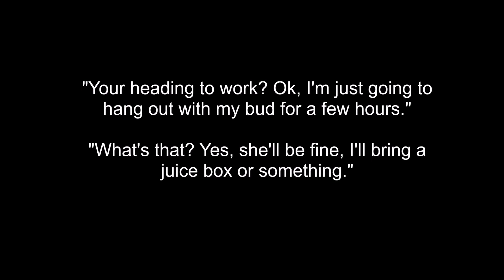1987 Suzuki Samurai old VHS camcorder footage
My old 1987 Suzuki Samurai out horsing around with a buddy of mine somewhere near Puyallup, WA. Samurai is totally stock except for a 1.5" shackle lift, wheels and 235/75-15 tires. I miss my Samurai :(

No children were harmed in making this video, lol. Don't worry, all the kids turned out fine! I taught them all how to ride dirt bikes, drive stick shifts and shoot rifles. They've all graduated college and are doing well.